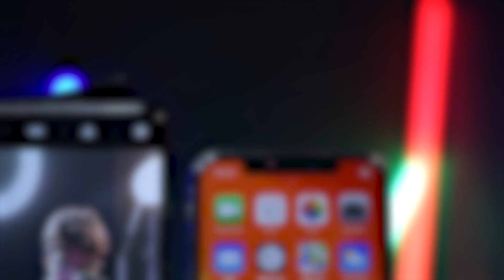10 triệu camera chụp tốt chọn iPhone hay Oppo ?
Khoảng 10 triệu đồng thì những lựa chọn có camera tốt là iPhone X và Oppo Reno là những sản phẩm đáng lựa chọn trong tầm giá này ! Vậy bạn sẽ chọn 1 chiếc iPhone cũ là iPhone X để cho trải nghiệm camera tốt và Oppo Reno là máy mới vậy lựa chọn nào sẽ thực tế hơn.